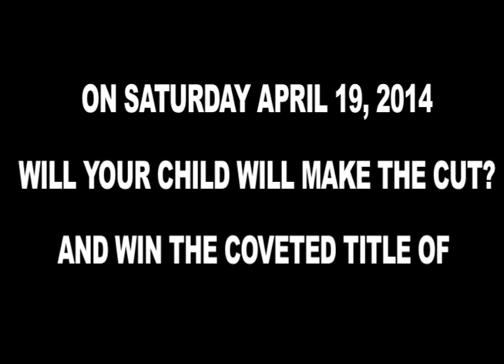BOLLYWOOD PROMO #2, 04/26/2014 CHILD AUDITIONS FOR MUSIC VIDEO FOR THE RHYME IMPERSONATOR SHOW!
SATURDAY APRIL 26, 2014 CHILD DANCERS WANTED FOR MUSIC VIDEO FILMING OF THE OFFICIAL COMEDY SHOW THEME SONG FOR "THE RHYME IMPERSONATOR SHOW!"

"A hilarious new half hour Comedy Show series set in NYC, featuring original characters & celebrity Impersonations"

ICP Entertainment is seeking child dancer's ages 5-18 with some New York swag, personality, and the ability to learn and follow choreographed Bollywood and Hip-Hop Fusion dance routines.

Parents must bring one 3 to 5 minute dance song for their child to dance to, and be sure to e-mail us a most recent head shot and bio of your child to: , also bring a hard copy to leave with the producers and casting directors on the day of the audition.

NOTE: If you do not have a professional headshot your child will still be able to audition.

THE OFFICIAL MUSIC VIDEO FILMING WILL TAKE PLACE IN MAY OF 2014 IN JACKSON HEIGHTS QUEENS.

THE AUDITION WILL TAKE PLACE ON:

DATE: Saturday April 26, 2014, 4pm--7pm
LOCATION: : Paul Pellicoro's Dance Sport
ADDRESS: 22 West 34th Street - 4th FL Suite i, NYC 10001
(East Entrance btwn 5th & 6th Ave right next to Sbarro Pizza Shop)

IF SELECTED CHILD APPLICANTS WILL HAVE AN OPPORTUNITY TO WORK WITH NOT ONE BUT 2 CHOREOGRAPHERS!: A SKILLED BOLLYWOOD STYLE INSTRUCTOR, AND THE DYNAMIC HIP-HOP CHOREOGRAPHER AND MICHAEL JACKSON CELEBRITY IMPERSONATOR: "MJ RAVEN"

Mj Raven has been performing as Michael Jackson for over 20 years now with live vocals or Lip Synch. Get ready to experience and learn some "HOT" soulful and creative Hip-Hop dance moves choreographed by by Celebrity "MJ Raven"

THERE IS NO REGISTRATION FEE BUT WE ASK THAT PARENTS SUPPORT OUR SHOW BY PURCHASING OUR RHYME SHOW T-SHIRTS (TO BE ONSALE AT THE AUDITION) AND INVITING GUESTS TO OUR "NYC RED CARPET PREMIERE PILOT SCREENING" FOR:
JULY of 2014, - At the famed:

ANTHOLOGY FILM ARCHIVES THEATER"
OFFICIAL DATE TO BE ANNOUNCED SOON!

ALL PARENTS MUST REGISTER THEIR CHILDREN VIA OUR EVENTBRITE

THE BEST OF LUCK TO ALL OF YOU TALENTED CHILD DANCERS!

If you like this Video then "LIKE US" on Facebook @

TUNE IN LIVE TO THE RHYME IMPERSONATOR RADIO SHOW EVERY MONDAY from 6:30pm - 8:30pm

WE WANT TO HEAR FROM YOU LIVE ON THE AIR!